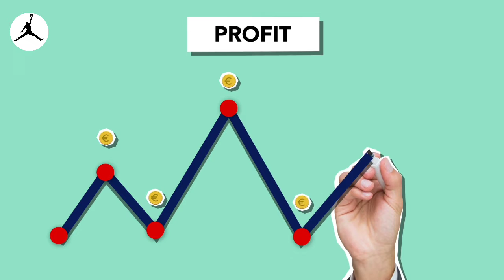इस मशीन से कहीं भी बैठें, और प्रतिदिन 2000 रुपये तक कमाएं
t20 ipl
ind nz
2022 icc men's t20 world cup
t20 cricket world cup 2022
t20 world cup list
2022 t20 world cup
india england t20
cricket t20
world cup t20 2022
wt20 2022
national t20 cup 2022
wc t20
ind aus
world t20
iplt20
icc t20
t 20 world cup 2022
t20 world cup【1cric11.com】&【login to get free cash 1000 inr】
babar azam
【1cric11.com】&【login to get free cash 1000 inr】
new business idea 2022
manufacturing guide
bittu
bittu k vlogs
business idea
kam paisa me business
start business
business
laghu udhyog
pen ka business kaise kare
lakho ka mahina kaise kamaye
ghar baithe kaise kamaye
business kaise kare
how to start ball pen business
pen kaise banta hai
pen making process
ball pen
rktull
business ideas
new business
best business
मात्र 5000 रु./ से स्टार्ट करें बिज़नेस
everyday money
get paid to type words
get paid to type
make money typing
make money online typing
get paid typing words 2022
earn money typing words 2022
earn money typing
make money typing words
get paid typing words
earn money typing words
online income
make money
money